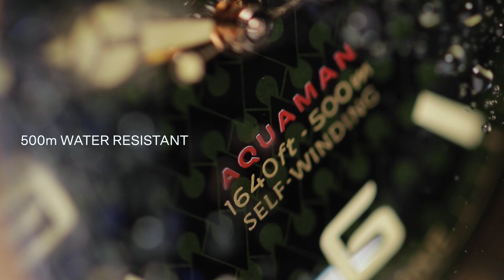UNDONE AQUAMAN Limited Edition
Inspired by the comic elements of the DC superhero, Aquaman, UNDONE brings a unique experience through a humble journey of Aquaman’s return home. With his trident primed and ready, the power he holds underwater and the respect he demands when arriving at Atlantis is mirrored in the Limited Edition UNDONE Aquaman.

The Aquaman watch is rendered in bronze and green colorway, echoing Aquaman's armour scheme. The Trident is evident yet humble as the watch hands to show the state of Aquaman’s power and rule in Atlantis. This is the first time that UNDONE has adopted an all-bronzer design in the Aqua series.